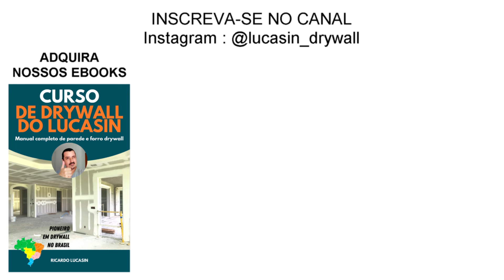SUPER COZINHA AMERICANA DRYWALL UM DESAFIO PARA O LUCASIN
Gesseiro de Negócios - Episódio 20
Websérie e reality show da reforma do apartamento do Lucasin
Reality show de construção civil / a seco passo a passo obra completa
Como fazer um projeto de cozinha americana em gesso drywall na reforma do apartamento com decoração passo a passo estrutura de perfis
Cozinha americana drywall passo a passo com guia e montante de 70 mm
Como fazer estrutura de cozinha americana em drywall passo a passo
móveis planejados em drywall para uma cozinha americana completa
Como fazer balcão de cozinha americana em gesso drywall obra completa
Aula do Lucasin Drywall para fazer uma cozinha americana no apartamento
Lucasin Drywall - Gesseiro de Negócios
Canal Lucasinfilm
Projeto e execução : Ricardo Lucasin